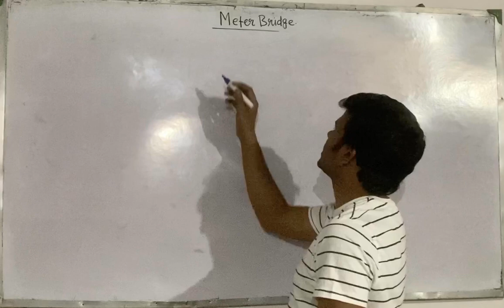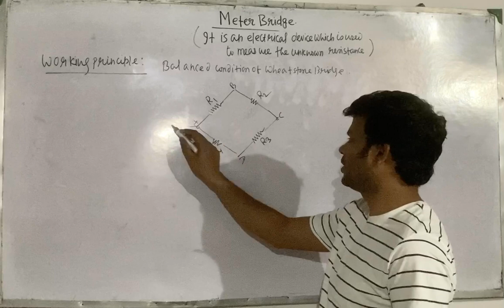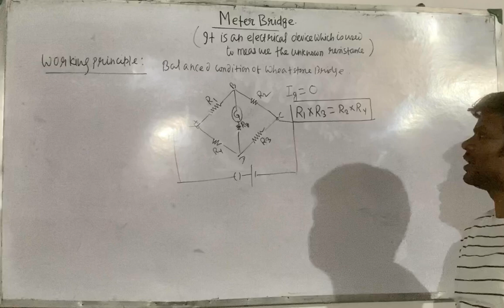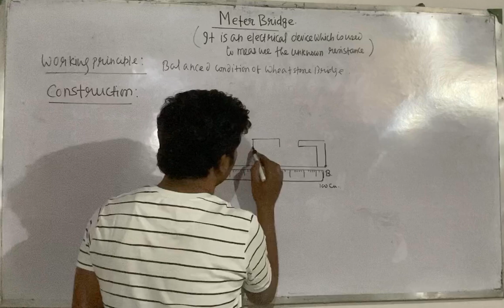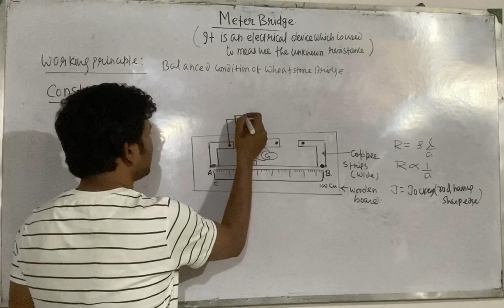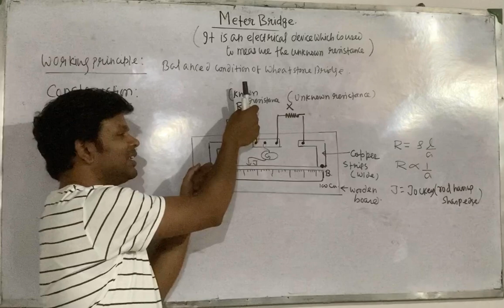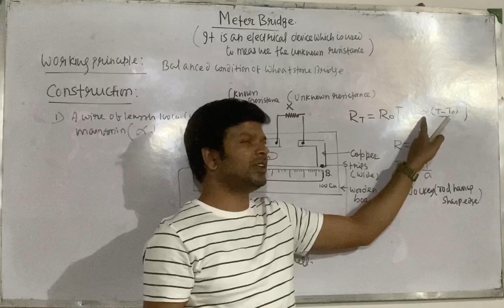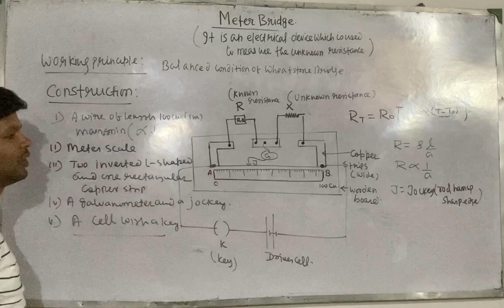Meter Bridge | English | Current Electricity | class 12 Physics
A meter bridge is an electrical instrument which is used to determine the resistance of a given conductor. It can be also used to calculate the effective series and parallel equivalent of resistances.
The meter bridge consists of a long meter bridge wire which is of 1m length and the meter bridge has two different section which is left and right sections. In the left section we connect the known resistance while in the right section those resistance is to be joined whose value is to be determined. A jockey is present which detects the balance point. The length is measured from the left end which is also called zero point to the balance point.

(X/R) = (L / 100-L)
Here x is unknown resistance and L is balance point length from the zero end